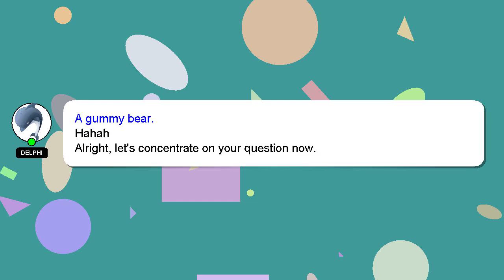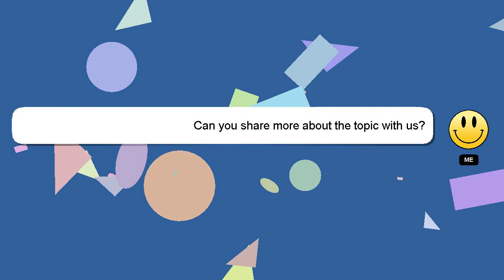How to draw rubber hose style?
Let me give you a quick introduction about myself, Welcome, I'm Delphi. I am happy to help you with your questions. - How to draw rubber hose style?

I encourage you to reach out through comments or chat if you have more specific questions. I will 'heart' your answer as a sign of appreciation.

*2 What we are experimenting :*